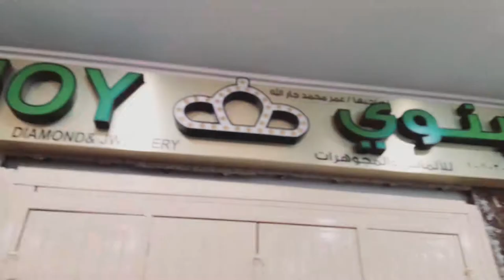Vlogging manila plaza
Cinematic video
Video editing
Classic music
All Filipino food
Travel
Entertainment